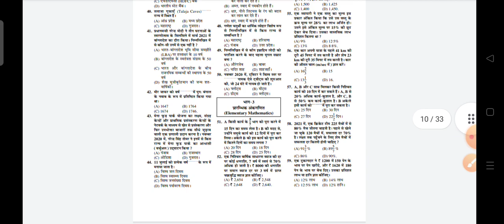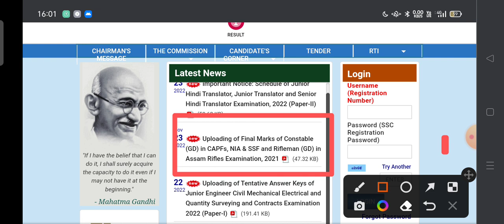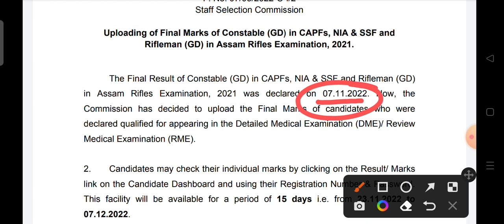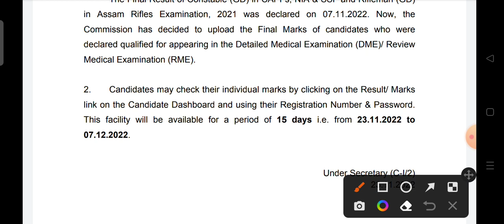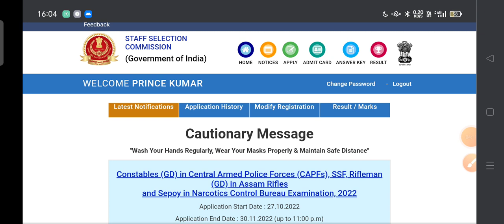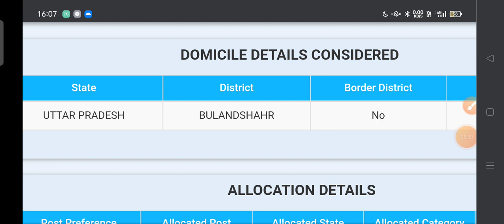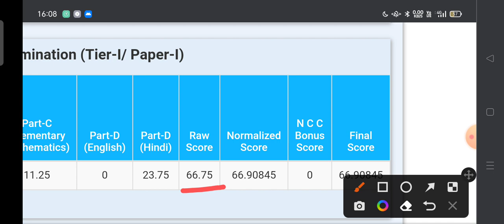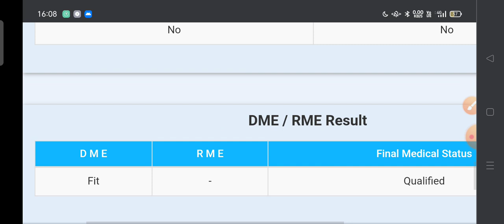SSC GD नया नोटिस जारी || बड़ी खबर जल्दी देखे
AMAZON
SSC GD CONSTABLE GUIDE 2022
SSC GD CONSTABLE PRACTISE SETS 2022

@SSC MAKER
@SSC Adda247
@My smart Trick
@Super Study
@Examपुर
@Rojgar with Ankit
@COMMANDO ACADEMY
@DEFENCE 93